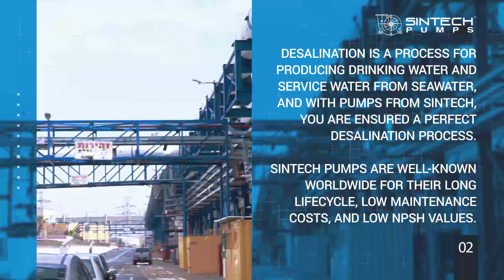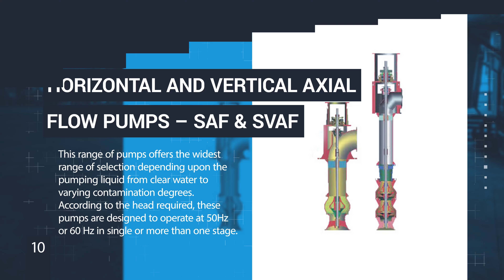Sintech Pumps For Desalination Industry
The desalination of seawater is rapidly becoming an additional and necessary source of potable water in many parts of the world.

Sintech Pumps is a proud pioneer in the desalination industry. Our range of desalination pumps is built with world-class technology to offer maximum efficiency at competitive prices. To know more about our product range for the desalination industry, please